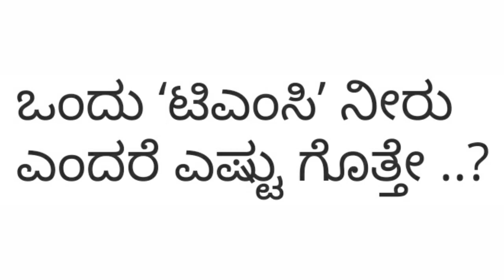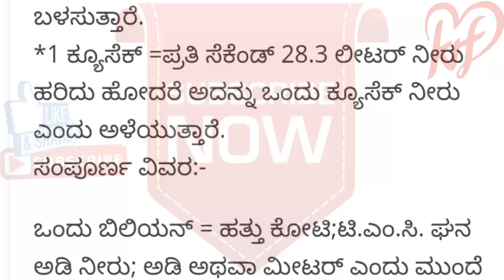ಒಂದು ಟಿಎಂಸಿ ನೀರು ಎಂದರೆ ಎಷ್ಟು | WHAT IS TMC | ONDU TMC NIRU | ONE TMC W BRILLIAN IAS INTERVIEW QUTION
ಸ್ನೇಹಿತರೆ ಮೊದಲಿಗೆ ಕನ್ನಡ ರಿಯಲ್ fact ಚಾನೆಲ್ ಸ್ವಾಗತವನ್ನು ಕೋರುತ್ತೇವೆ ಈ ಒಂದು ವಿಡಿಯೋದಲ್ಲಿ ಡ್ಯಾಮ್ ನಲ್ಲಿ ಸಂಗ್ರಹವಾಗಿರುವ ನೀರನ್ನು ಯಾವ ರೀತಿ ಅಳೆಯುತ್ತಾರೆ ಮತ್ತು ಅದರ ಉಪಯೋಗಗಳನ್ನು ಈ ವಿಡಿಯೋದಲ್ಲಿ ತಿಳಿಸಲಾಗಿದೆ

ಟಿಎಂಸಿ ಮಾಹಿತಿ ನಿಮ್ಮ ಮುಂದೆ T :- Thousand M :- Million C :- Cubic feet ಒಂದು ಟಿಎಂಸಿ ಎಂದರೆ ಎಷ್ಟು? : 1 ಟಿ.ಎಂ.ಸಿ ನೀರು ಅಂದರೆ ಒಂದು ಸಾವಿರ ದಶಲಕ್ಷ ಘನ ಅಡಿ. ಒಂದು ಟಿ.ಎಂ.ಸಿ ಅಂದರೆ ಒಂದು ಸಾವಿರ ಅಡಿ ಉದ್ದ, ಸಾವಿರ ಅಡಿ ಅಗಲ, ಸಾವಿರ ಅಡಿ ಎತ್ತರದ ನೀರಿನ ರಾಶಿ ಒಂದು 'ಟಿ.ಎಂ.ಸಿ' ನೀರು ಎಂದರೆ:- 10.000 ಲೀಟರ್ ಸಾಮರ್ಥ್ಯದ 18,33,000 ಟ್ರಕ್ ಗಳಲ್ಲಿ ತುಂಬಿದ ನೀರು 23000 ಎಕರೆ ವಿಸ್ತಾರದಲ್ಲಿ ಒಂದು ಅಡಿ ನೀರು ನಿಂತರೆ ಅದು 1 ಟಿ.ಎಂ.ಸಿ. ಅಡಿಗೆ ಸಮ, ಒಂದು 'ಟಿ.ಎಂ.ಸಿ' ನೀರು ಎಂದರೆ:- 4,500 ಎಕೆರೆಯಲ್ಲಿ ಭತ್ತ, ಕಬ್ಬು ಒಂದು 'ಟಿ.ಎಂ.ಸಿ' ನೀರು ಎಂದರೆ:- 11,000 ಕ್ಯೂಸೆಕ್ಸ್ ನೀರು 24 ಗಂಟೆಗಳ ಕಾಲ ಹರಿದರೆ ಅದು ಒಂದು ಟಿ.ಎಂ.ಸಿ ಆಗುತ್ತದೆ. ಒಂದು 'ಟಿ.ಎಂ.ಸಿ' ನೀರು ಎಂದರೆ:- 2830 ಕೋಟಿ ಲೀಟರ್ ಆಗುತ್ತದೆ ಕ್ಯೂಸೆಕ್ (ಕ್ಯೂಬಿಕ್ ಫೀಟ್ ಪರ್ ಸೆಕೆಂಡ್) ಅನ್ನುವುದು ನೀರಿನ ಗರಿವಿನ ವೇಗ ಅಳೆಯಲು ಬಳಸುತ್ತಾರೆ. 1 ಕ್ಯೂಸೆಕ್ =ಪ್ರತಿ ಸೆಕೆಂಡ್ 28.3 ಲೀಟರ್ ನೀರು ಹರಿದು ಹೋದರೆ ಅದನ್ನು ಒಂದು ಕ್ಯೂಸೆಕ್ ನೀರು ಎಂದು ಅಳೆಯುತ್ತಾರೆ.

Special request to all our viewers” ►►►►►►►►►►►►
and give a bigger like -comment-share our channel videos to your friends group
Stay healthy & Beauty
Take care
With Lots of love
From kannada real fact

ಸ್ನೇಹಿತರೆ ನಿಮಗೇನಾದರೂ ಈ ವಿಡಿಯೋ ಇಷ್ಟವಾದಲ್ಲಿ ಒಂದು ಚಿಕ್ಕ ಲೈಕ್ ಅನ್ನ ನೀಡುವುದರ ಮೂಲಕ ನಮಗೆ ಪ್ರೋತ್ಸಾಹಿಸಬಹುದು ಮತ್ತು ನಿಮ್ಮ ಸ್ನೇಹಿತರಿಗೆ ಈ ವಿಡಿಯೋವನ್ನು ಶೇರ್ ಮಾಡುವುದರ ಮೂಲಕ
ಜ್ಞಾನವನ್ನು ಹೆಚ್ಚಿಸಬಹುದು ಧನ್ಯವಾದಗಳು